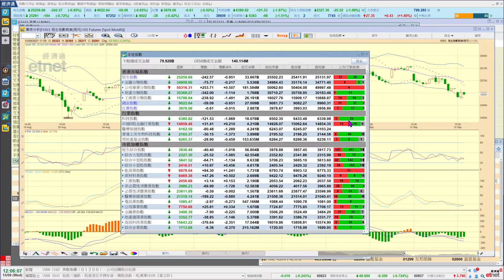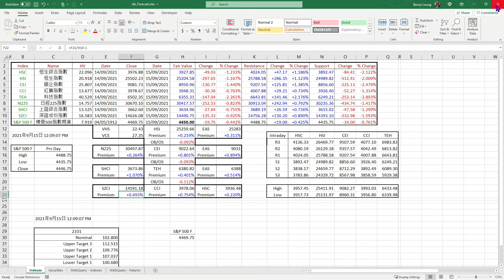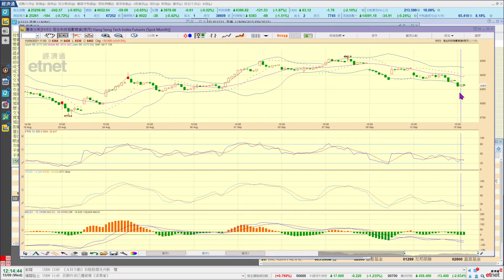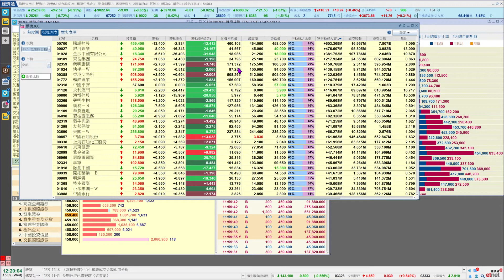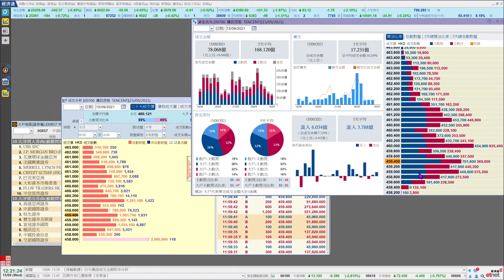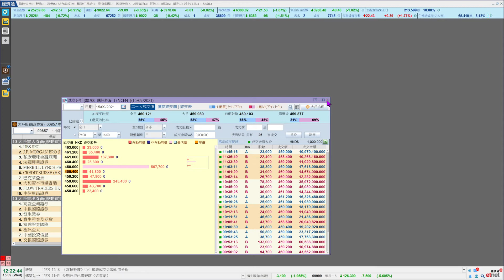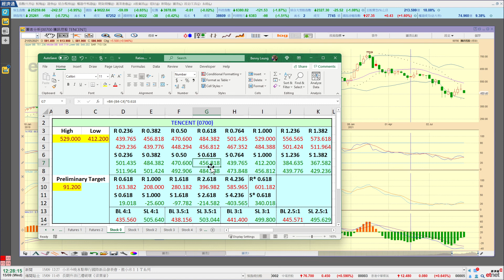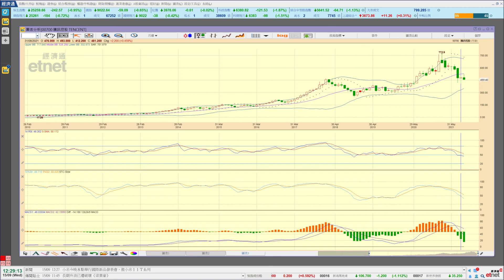2021-09-15｜【港股影音分析】梁業豪：騰訊關鍵位456.818元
表面上，今早港股的表現以科技指數成分股最差，其實卻是中線大戶買家最樂於候低買入的股票。騰訊 (0700) 於未來數個交易日內須守穩於456.818元之上；否則，恐怕447.20元關口支持也會守不住，買家須退守412.20元前。

更正：騰訊 (0700) 半日低位為458.00元，仍高於456.818元。

00:00 節目開始
15:17 騰訊 (0700)

Investing.com